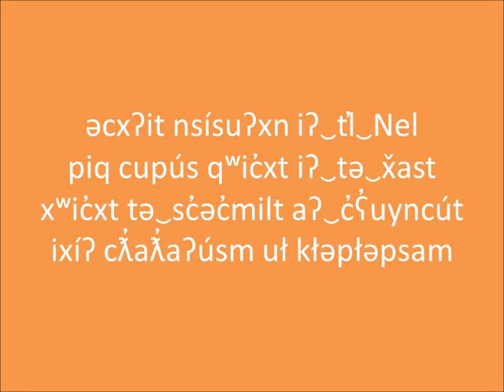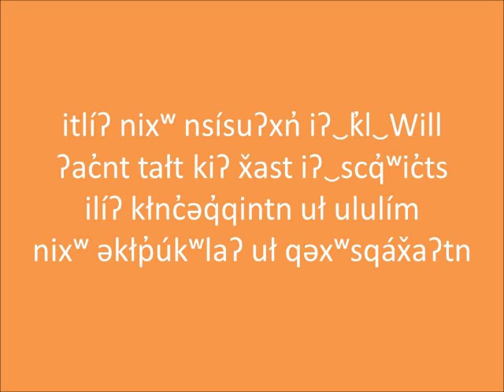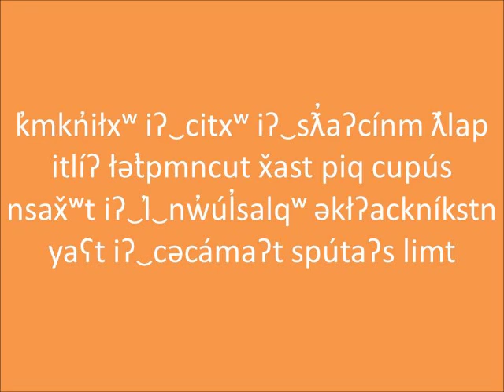k̓mkn̓iłxʷ iʔ‿citxʷ (Up On the Housetop in Colville-Okanagan Salish)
A video of k̓mkn̓iłxʷ iʔ‿citxʷ (Up On the Housetop in Colville-Okanagan Salish) by LaRae Wiley with Sarah Peterson.